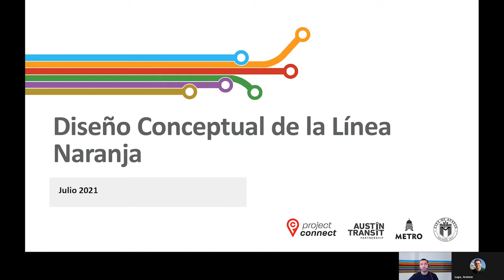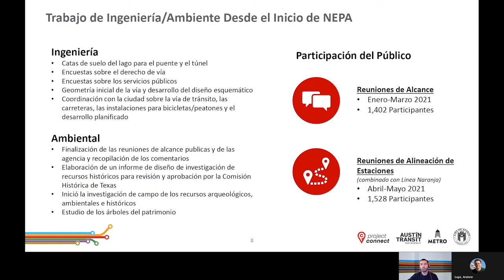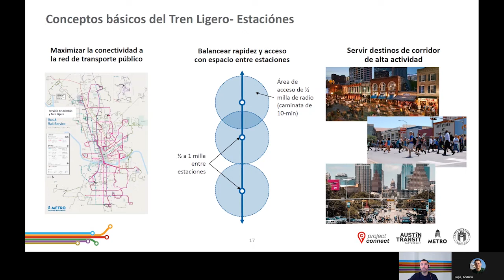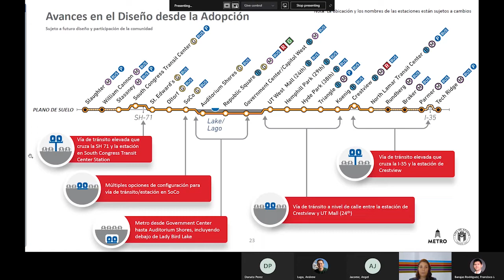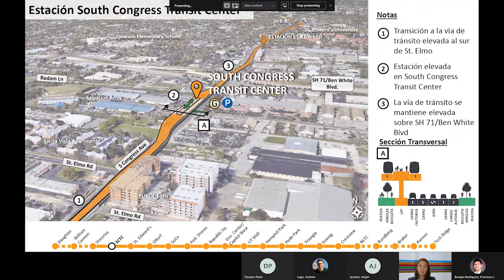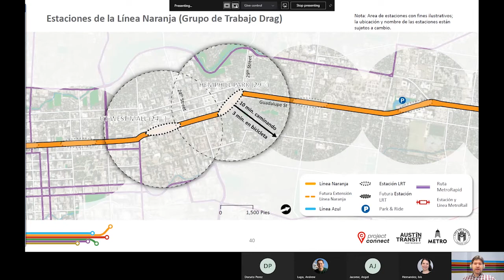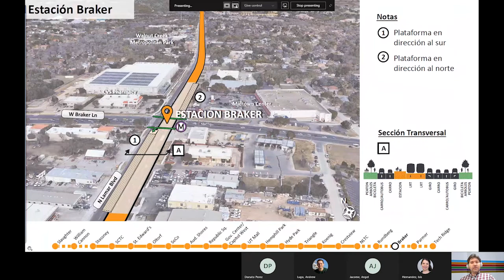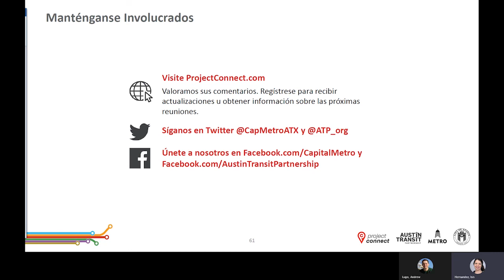Project Connect - El Diseño Conceptual de la Línea Naranja (Julio 2021)